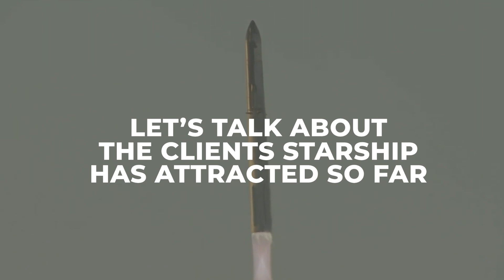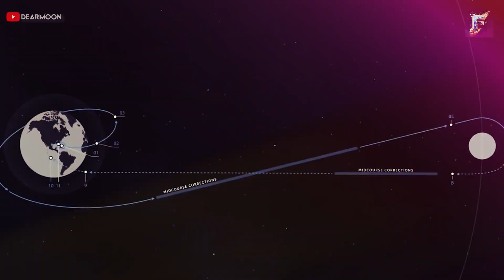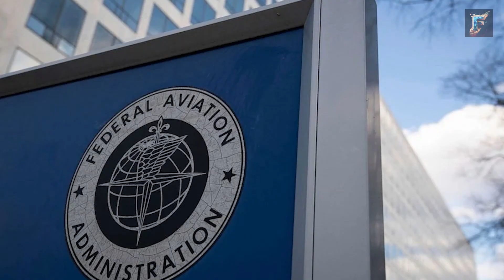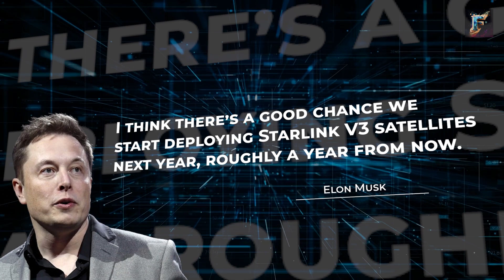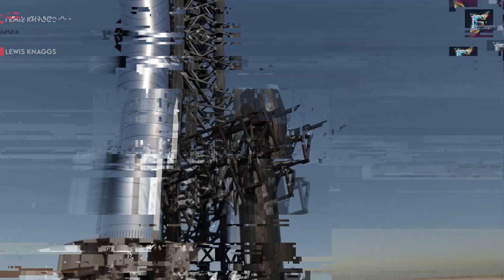It happened! SpaceX just revealed Starship's first payload to orbit...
It happened! SpaceX just revealed Starship's first payload to orbit. Get the inside scoop on the clients Starship has attracted and discover what the massive craft's first-ever orbital payload may be.